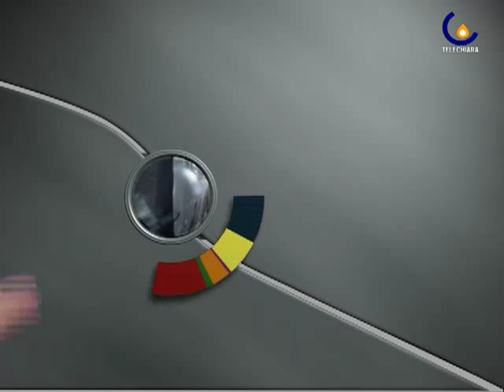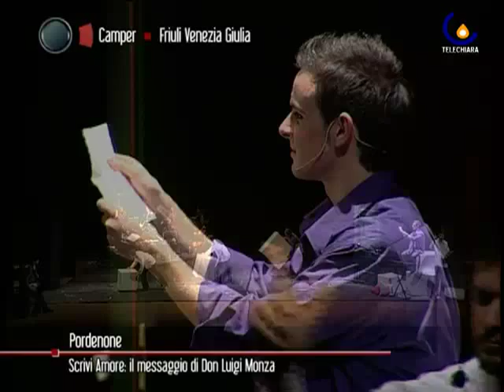110114 Scrivi Amore, Musical sulla vita di Don Luigi Monza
San Vito al Tagliamento - 50 giovani della diocesi di Pordenone mettono in scena la vita del Beato Don Luigi Monza (Francesca Iuculano)